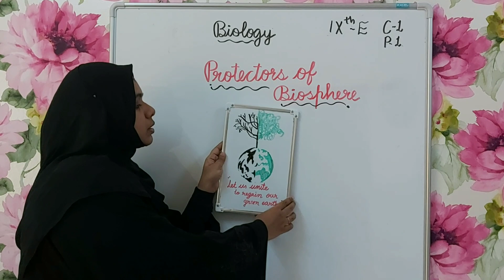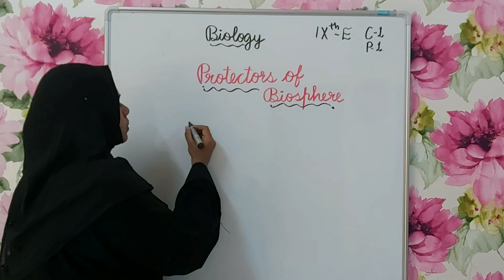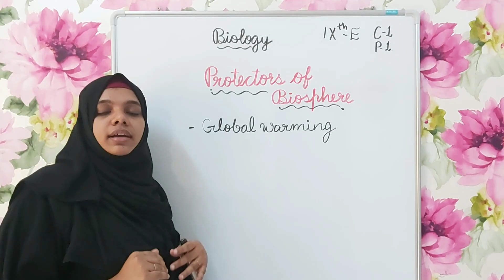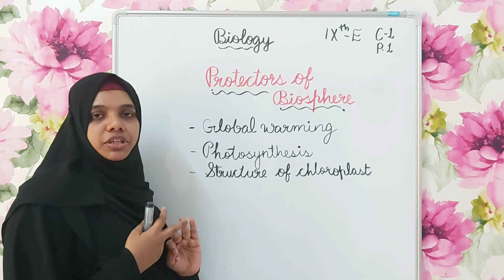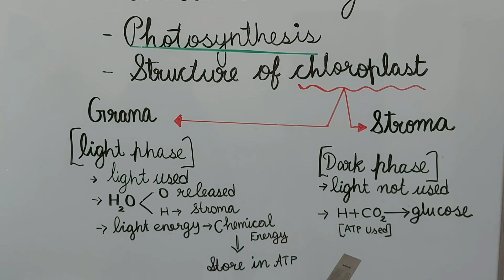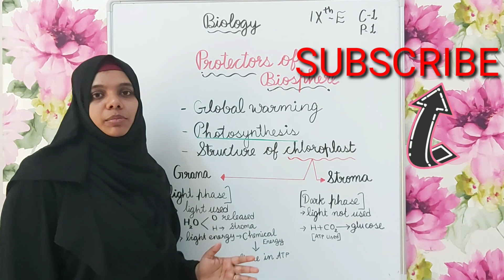PROTECTORS OF BIOSPHERE. 9th STANDARD BIOLOGY. CHAPTER. 1 PART. 1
PROTECTORS OF BIOSPHERE
9th, STANDARD
BIOLOGY
CHAPTER. 1
PART. 1
Global warming
Photosynthesis
Structure of chloroplast
Light phase
Dark phase